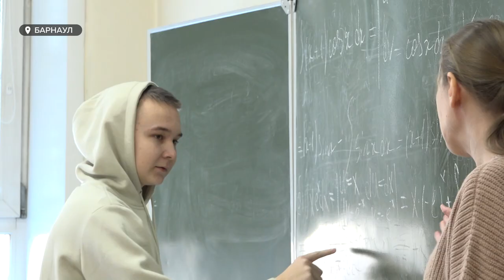Вузы региона готовы принять студентов, обучавшихся в Западной Европе и беженцев из Донбасса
Ведущие вузы региона готовы принять студентов, обучавшихся в Западной Европе и беженцев из Донбасса. На каких условиях, и есть ли уже желающие учиться в алтайских учебных заведениях?